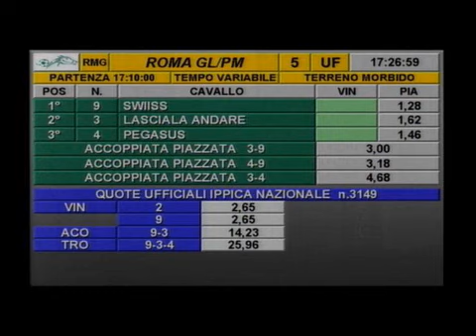rm 20161014 05 p este